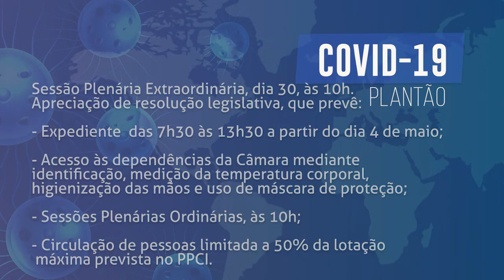Boletim COVID - Vereadores realizam sessão extraordinária na quinta-feira, dia 30/04